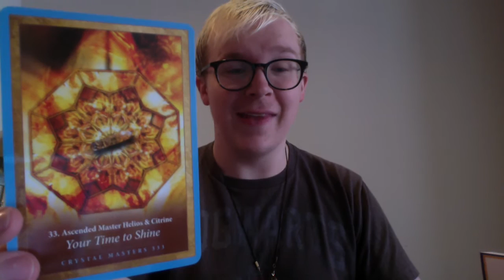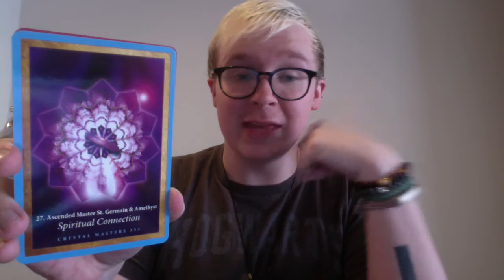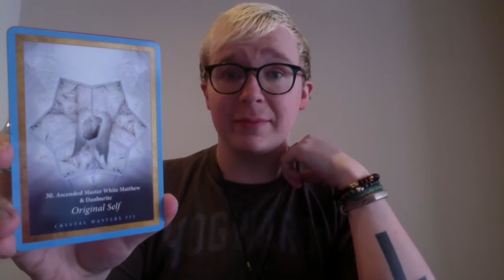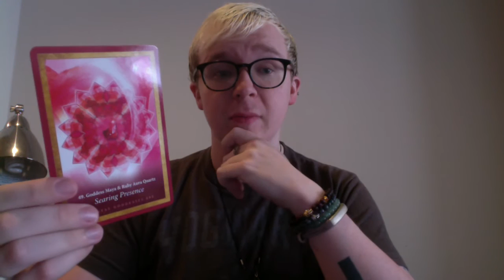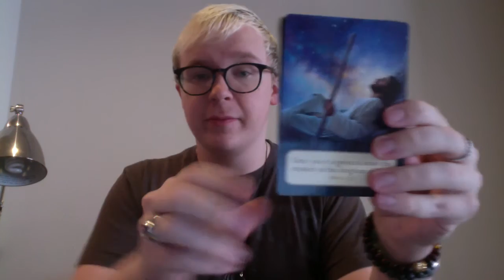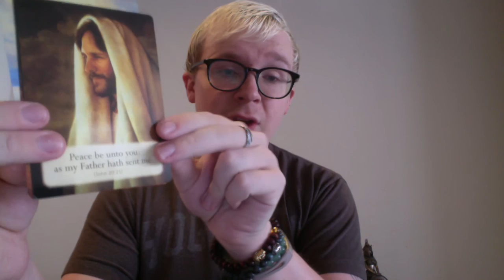Weekly Reading for March 7th 13th